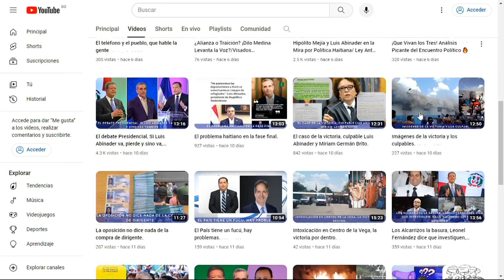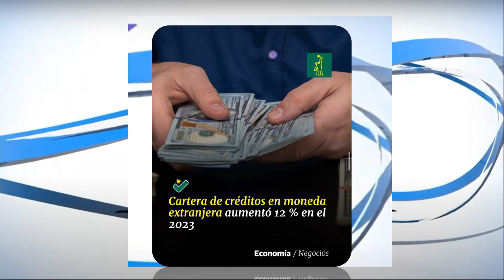Intento de Asalto al Palacio Nacional y su Impacto en la República Dominicana